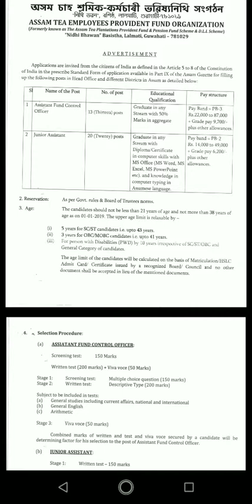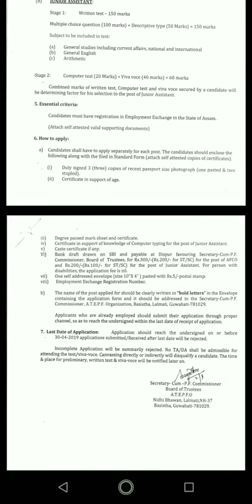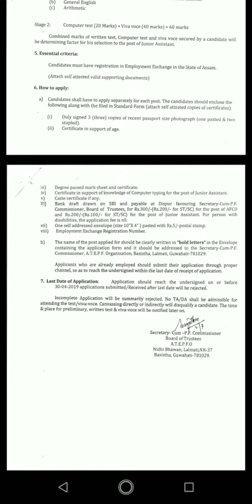Graduate jobs in Assam provident fund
jobs in Assam for graduate